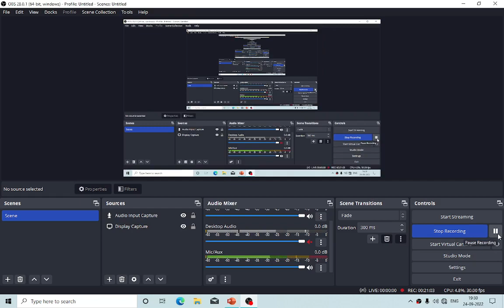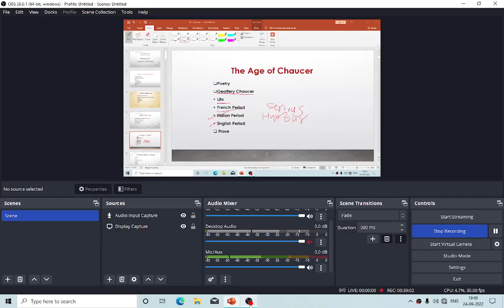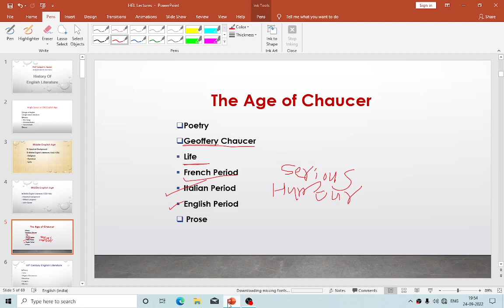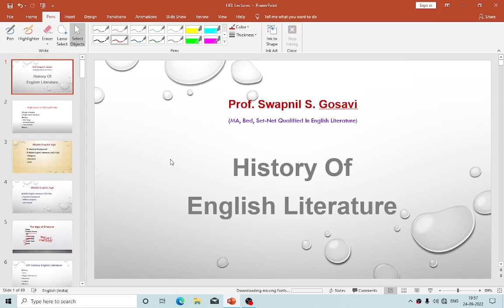Fist of English Literature | The Age Of Chaucer